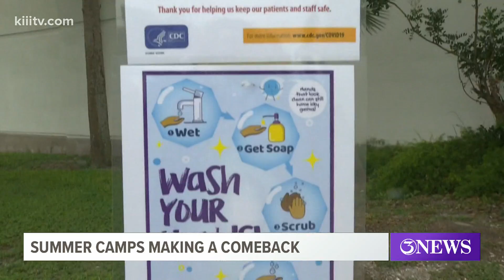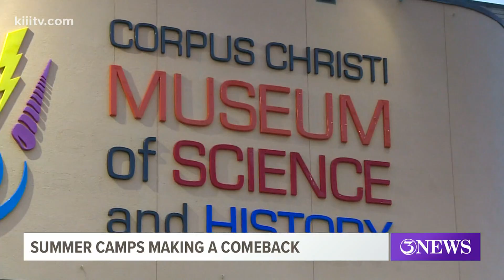Summer camps are making a comeback in Corpus Christi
Many local venues are already planning for the summer season.